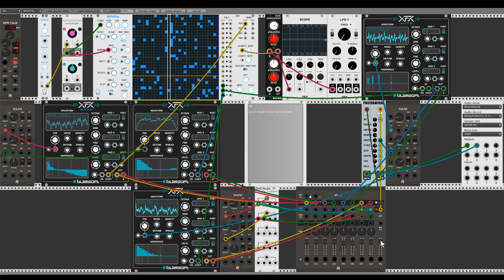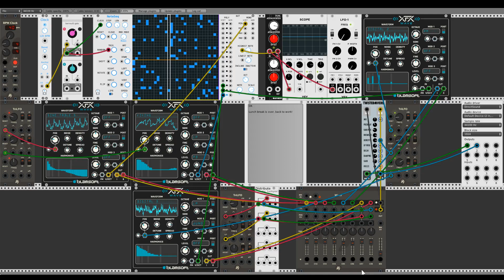VCV Rack noodling over lunch 28Feb18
Trying out some VCV rack modules I haven't used before: NoteSeq and XFX Wave.